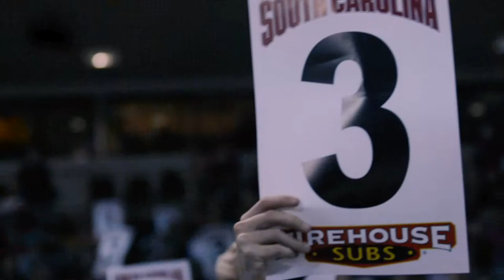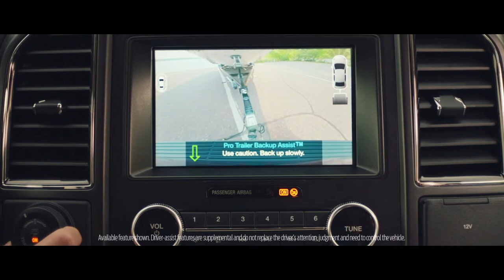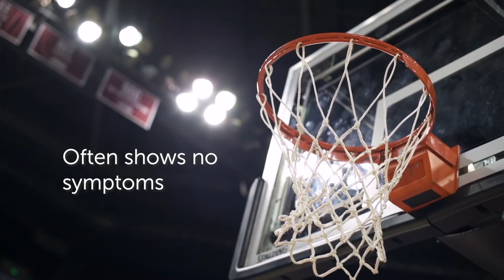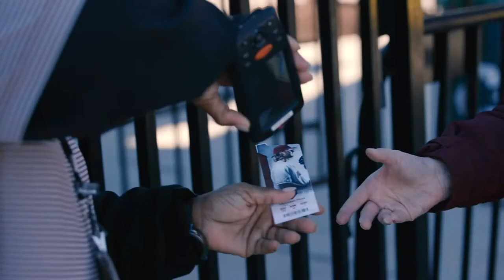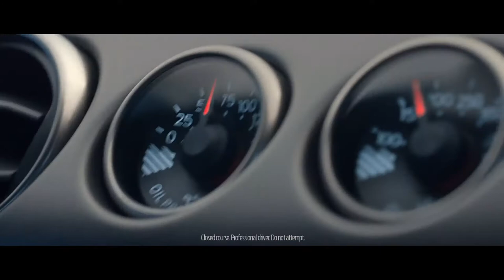Gamecock Insider Season 5 - Episode 10